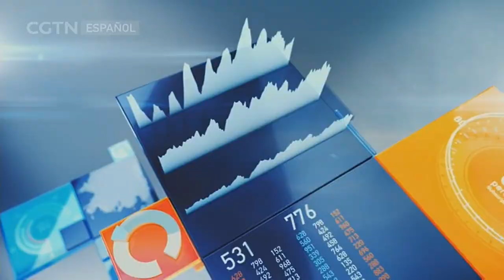MIRADA ECONÓMICA 20/08/2022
En 2022, se cumple el quinto aniversario del establecimiento de relaciones diplomáticas entre China y Panamá. Durante este lustro, el comercio chino-panameño ha experimentado un acelerado crecimiento, cuyo volumen se incrementó en un 22,5 % en 2021. Gracias a ello, China ha pasado a ser el primer socio comercial de Panamá.

Mirada Económica les invita a conocer más de cerca este tema. Para ello, tuvimos la oportunidad de entrevistar a la señora Liu Yang, directora de Banca Corporativa del Banco de China en Panamá.